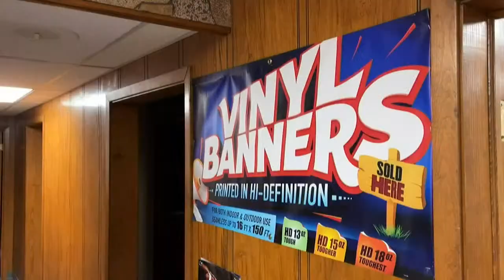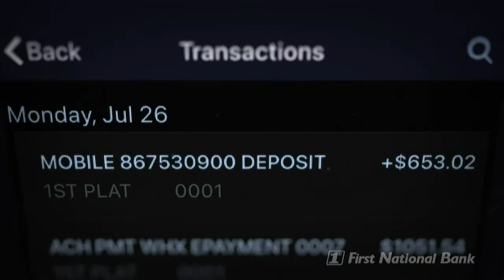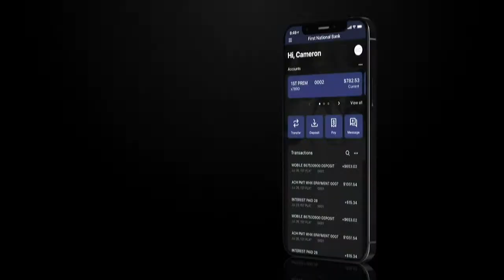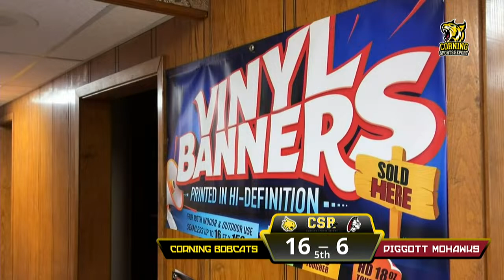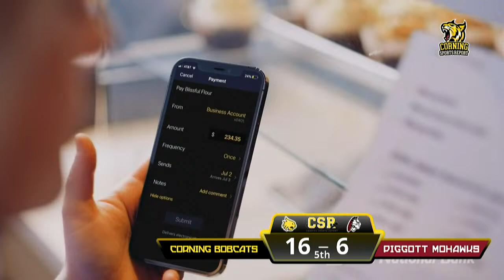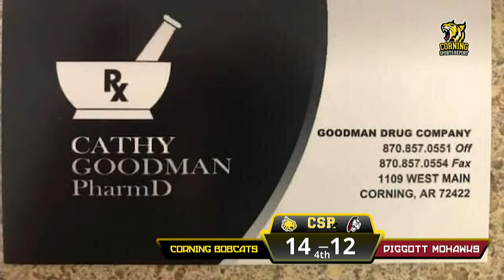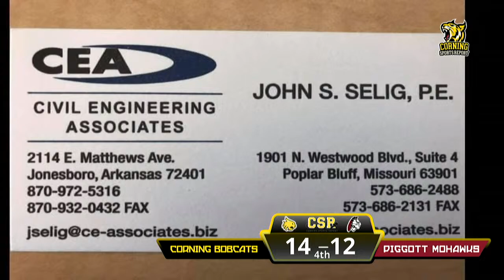Corning Bobcats Vs Piggott Mohawks Softball LIVE